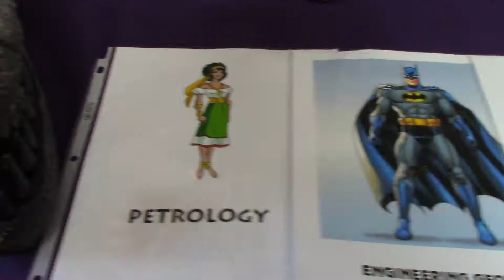Women In STEM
WSU does not discriminate on the basis of race, color, national origin, pregnancy, genetics, age (over 40), disability, religion, sex, sexual orientation, gender identity/expression, veteran, active military status, and other classifications protected by law in its programs and activities.

Information is available from, and discrimination and harassment complaints may be filed with, the Executive Director of AA/EO, , MA 101, or 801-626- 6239.